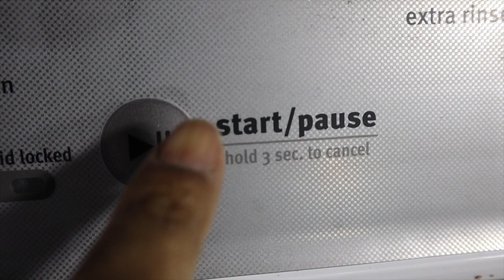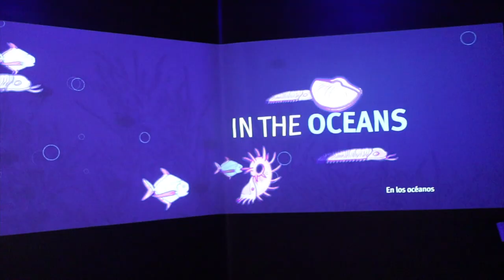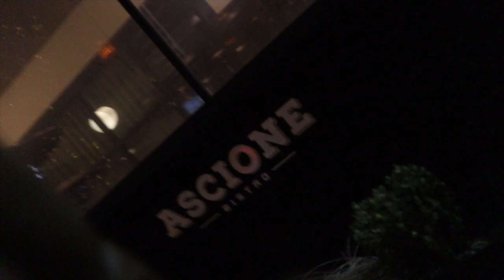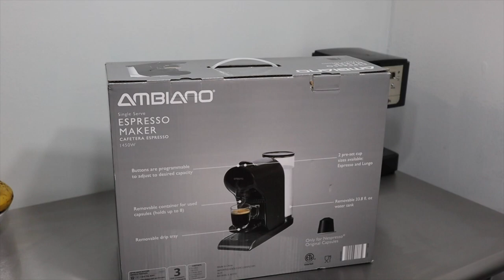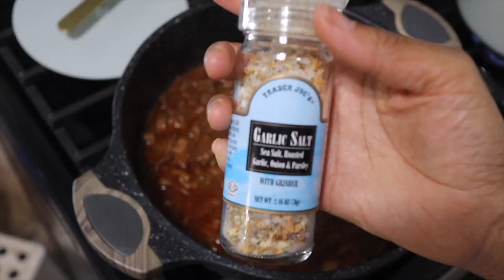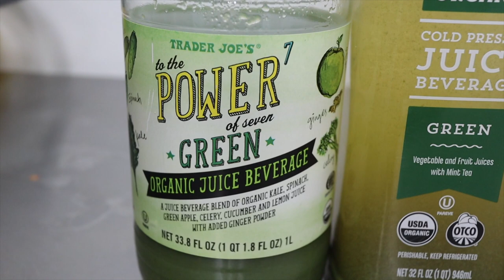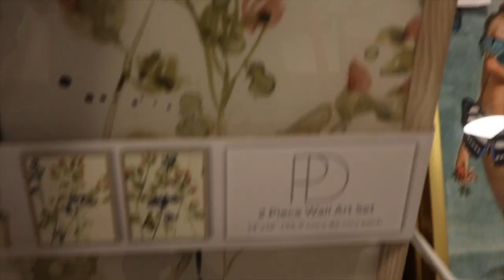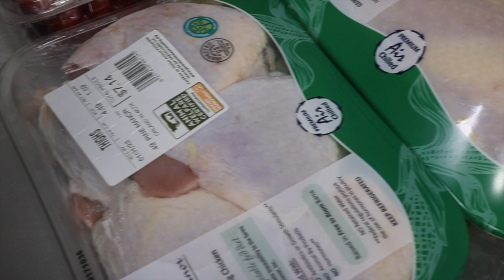CHICAGO VLOG | CHICAGO FIELD MUSEUM | AFFORDABLE ESPRESSO MACHINE | GIRLS NIGHT OUT| BIRRIA TACOS